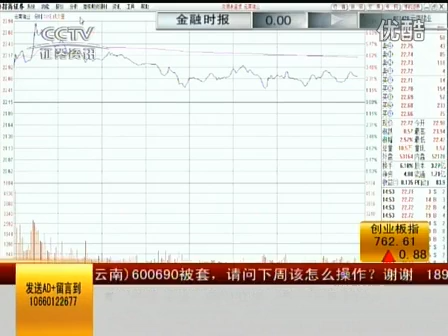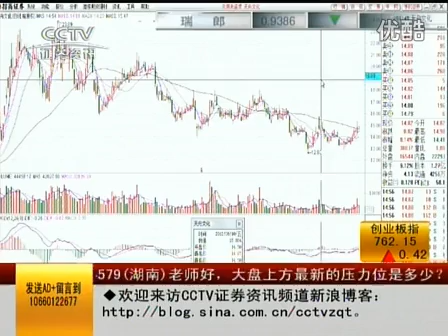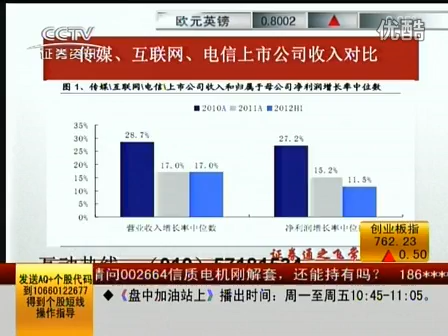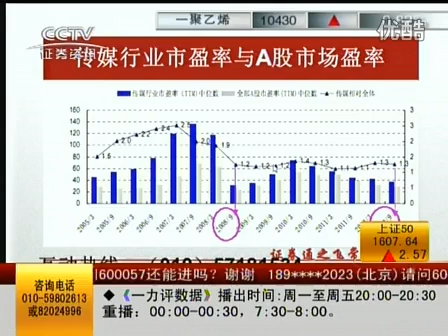金色一刻 120912